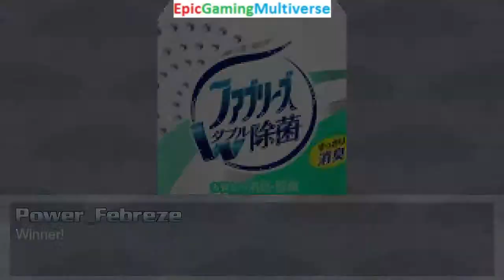Avengers VS Power Febreze And Fruits (Apple And Annoying Orange) In A MUGEN Match / Battle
If you are interested in recording videos then you can purchase the Blue Yeti X USB Microphone to record audio for videos via my Amazon Affiliate If you are interested in editing videos then you can purchase the Sony Vegas Pro Suite video editing software via my Amazon Affiliate I utilize TubeBuddy to optimize my videos as a content creator. If you are interested in playing chess matches online then you can sign up for Chess.com via my Chess.com Affiliate I utilize TubeBuddy to optimize my videos as a content creator. You can purchase the VEGAS Post 19 video editing software which I utilize to edit my videos via my Amazon Affiliate You can purchase the Blue Yeti X USB Microphone which I utilize to record audio for my videos via my Amazon Affiliate I utilize TubeBuddy to optimize my videos as a content creator. You can purchase the Pinnacle Studios video editing software which I utilize to edit my videos via my Amazon Affiliate This video showcases Gameplay of The Avengers (Captain America The Superhero And Iron Man And Thor And The Hulk) VS Power Febreze And Fruits (Apple From The Apple & Onion Series And The Annoying Orange And The Dancing Banana) On The Hardest Difficulty In A MUGEN Match / Battle / Fight